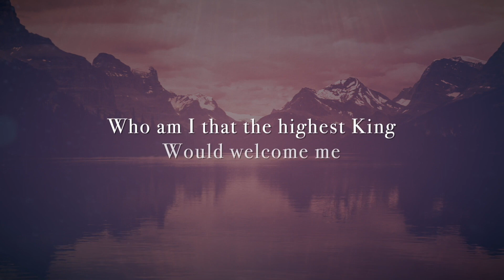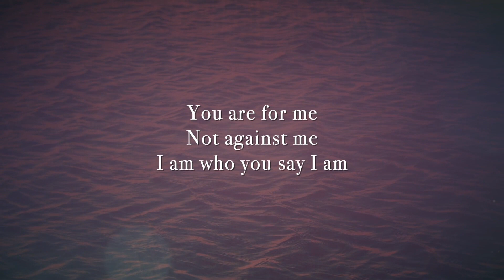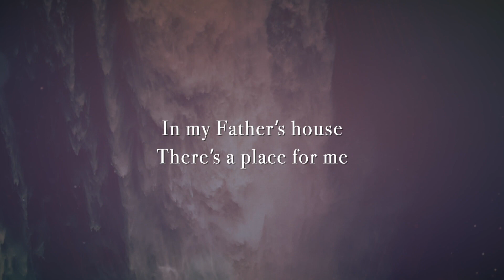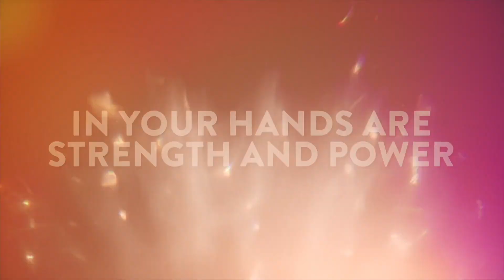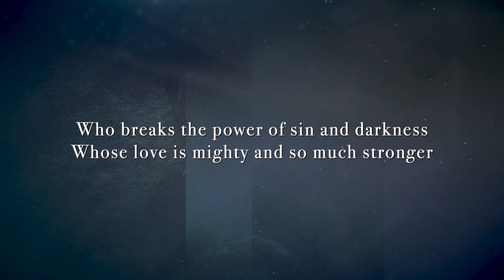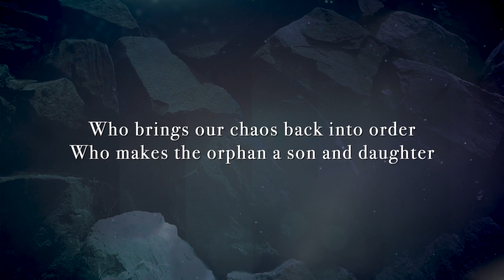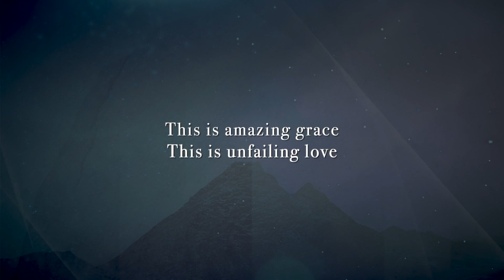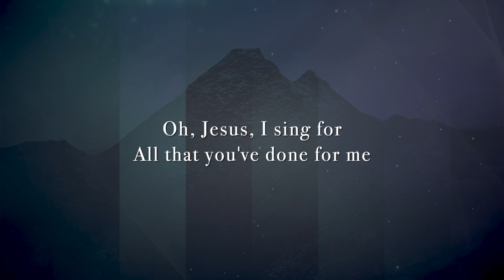encounter service May 21 2023